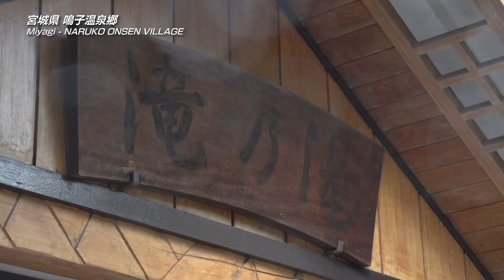【日本の温泉】日本の温泉が81％以上集まる温泉郷って！？Naruko Onsen Village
1000年以上の歴史がある温泉。この地域には5つの温泉地（鳴子温泉・東鳴子温泉・川渡温泉・中山平温泉・鬼首温泉）がありその総称として鳴子温泉郷と呼ばれています。日本にある11種類の泉質のうち、9つ、つまり81％以上がこの鳴子温泉郷にあるんですって！東北の湯めぐりをするなら鳴子温泉郷にもぜひ訪れてみてはいかがですか(^^)
伝統工芸品の鳴子こけし、名物の栗だんご、栗がゴロッと入ったなるまん（お饅頭）をはじめ、秋には紅葉の絶景スポットとして知られる鳴子峡は毎年10月下旬頃には多くの見物客で賑わいます。

◆ariTV Official Channel
仙台市を拠点に東北や日本の各地を回って、名所、名物の撮影を行ってきました。東日本大震災以降、東北の元気を取り戻すために、 日本人にはもちろん、外国人にも魅力を伝えるため、各国籍の外国人スタッフと取材に赴いてきました。 多言語での情報発信をWebサイトやFacebookをはじめとしたSNSでも行っています。